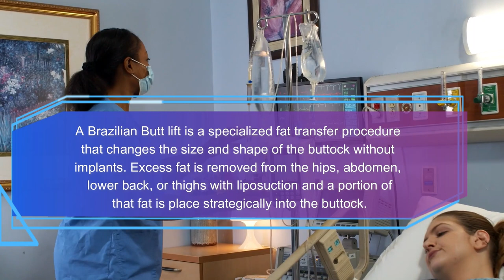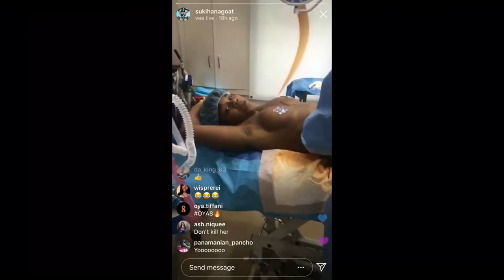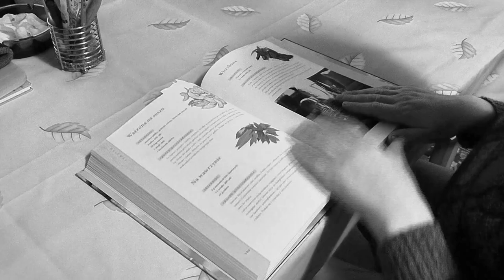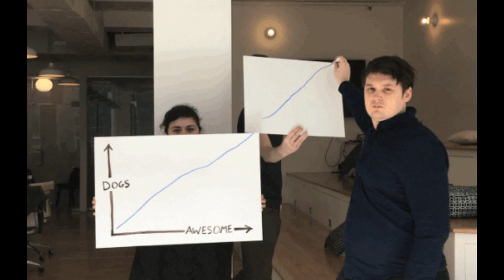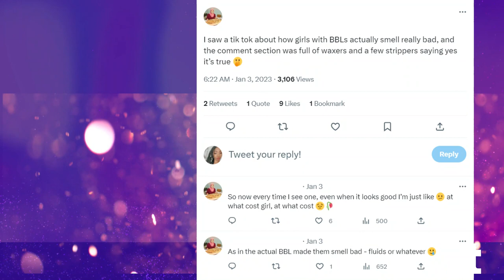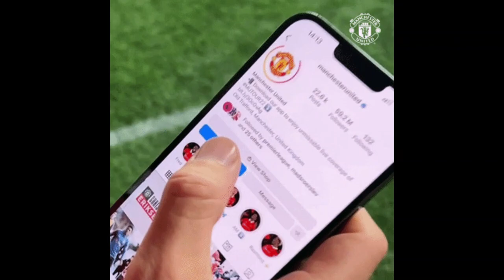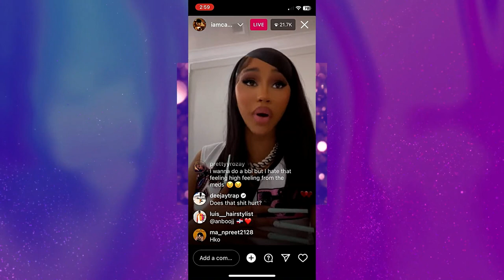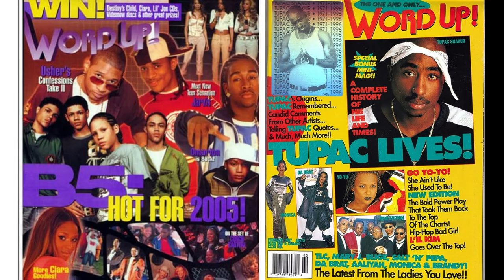Documentary| Drop D34d Gorgeous: Unveiling the Benefits, Risks & Long-Term Impact of the BBL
Explore the unsettling truths behind the Brazilian Butt Lift procedure in this eye-opening documentary. Delve into the potential dangers, health risks, and lasting consequences associated with this cosmetic trend. Experts, survivors, and medical insights reveal the untold story of the Brazilian Butt Lift's dark side. Stay informed and make empowered choices about beauty and well-being.

The Brazilian Butt Lift, a cosmetic surgery procedure that involves removing fat from one area of the body and injecting it into the buttocks to enhance their shape and size, has gained significant popularity in recent years. One of the main advantages of this procedure is that it offers a more natural and long-lasting solution compared to traditional butt implants. By using a person's own fat cells, there is less risk of rejection and a reduced chance of infection. Additionally, liposuction is utilized to remove unwanted fat from other areas of the body, resulting in a more sculpted figure.

However, Brazilian Butt Lifts also come with their fair share of risks and potential dangers. One major concern is the possibility of fat embolism, where fat enters the bloodstream and can travel to other parts of the body, blocking blood vessels and leading to serious complications. It is crucial for patients to choose a skilled and experienced surgeon who is knowledgeable about the proper techniques for performing the procedure to minimize this risk. Other risks include infection, asymmetry, bleeding, and scarring, which can occur during the operation or during the recovery process.

Another danger associated with Brazilian Butt Lifts is the potential for an unhealthy obsession with achieving the so-called "perfect" body. The promotion of certain beauty standards, especially through the media and social media platforms, can lead to individuals having unrealistic expectations and feeling pressure to conform. This can result in seeking multiple surgeries or excessive modifications, which can have adverse effects on both physical and mental health. It is essential for individuals considering a Brazilian Butt Lift to have a positive body image and to be aware that surgery should be a personal choice, not a means to fit into societal ideals.

In conclusion, Brazilian Butt Lifts offer a way to enhance the shape and size of the buttocks using a person's own fat. The procedure provides a more natural and longer-lasting result compared to traditional implants. However, it is important to acknowledge and understand the potential dangers that come with this surgery, such as fat embolism and the risk of infection, asymmetry, bleeding, and scarring. Furthermore, one must be cautious of the pressure to achieve an unrealistic body image and ensure that surgery is approached with a healthy mindset and positive self-image.